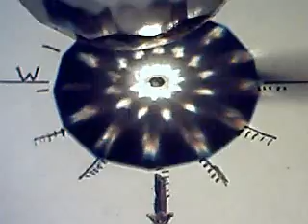January 08, 2009 earthquakeveiwer's QuickCapture Video -, 10:03 PM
earthquakeveiwer's QuickCapture Video - January 08, 2009, 10:03 PM